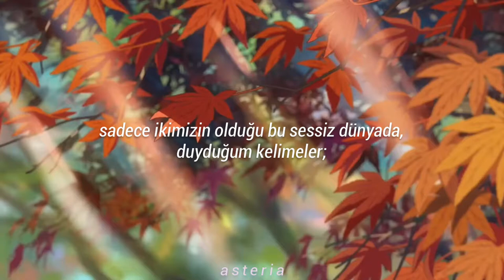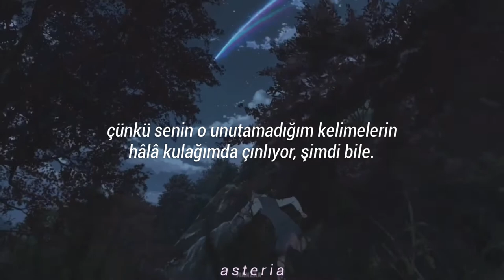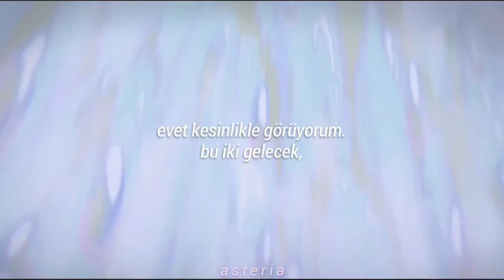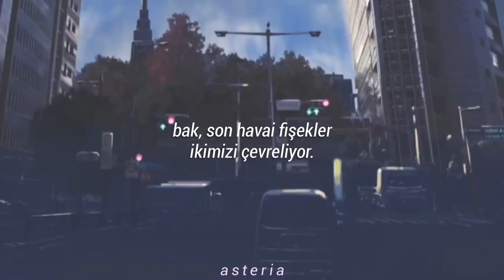YOASOBİ - あの夢をなぞって [ ano yume wo nozette ] (türkçe çeviri) | your name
anime : your name (kimi no na wa)

sözleri ;
Yoru no sora o kazaru kirei na hana

Machi no koe wo gyutto hikari ga tsutsumi komu Oto no nai futari dake no sekai de kikoeta Kotoba wa "suki da yo"

Yume no naka de mieta mirai no koto Natsu no yoru kimi to narabu kage ga futatsu Saigo no hanabi ga sora ni nobotte kietara

Sore o aizu ni

Itsumo doori no asa ni

Itsumo doori no kimi no sugata Omowazu me wo sorashite shimatta no wa ah

Dou yattatte wasure rarenai kimi no kotoba

Ima mo zutto hibiiteru kara

Ah yoru wo nukete

Yume no saki e tadori tsukitai mirai e

Hontou ni ano yume ni hontou ni tte ima mo

Fuan ni natte shimau kedo kitto

Ah ima wo nukete

Asu no saki e futari dake no basho e

Mou chotto douka kawaranai de

Mou chotto kimi kara no kotoba

Ano mirai de matte iru yo

Dare mo shiranai futari dake no yoru
Machi kogarete ita keshiki to kasanaru

Natsu no sora ni mirai to ima

Tsunagaru you ni hiraku hanabi Kimi to koko de hora

Ano yume wo nazoru

Miageta sora wo kazaru

Hikari ga ima terashita yokogao

Ah sou zutto kono keshiki no tame ni Sou kitto hora futatsu no miral ga Ima kasanari au

Ah yoru no naka de

Kimi to futari tadori tsuita mirai de Ano hi mita yume no saki e

Daijoubu omoi wa kitto daijoubu tsutawaru

Asu no saki de mata deaeta kimi e Hora saigo no hanabi ga ima futari wo tsutsumu Oto no nai sekai ni hibiita "suki da yo"